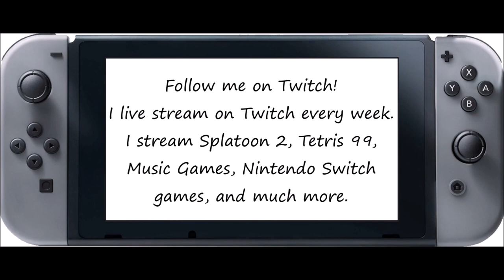Just Dance 2020 [Series] - Drop The Mambo (Song Swap) - 5 Stars